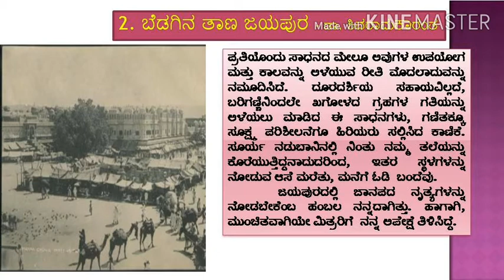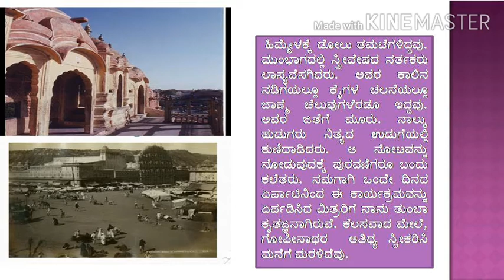Class IX - Kannada - Bedagina Taana Jayapur, Part 03